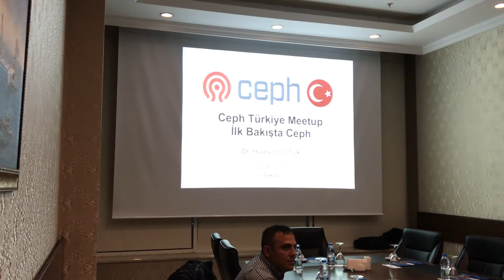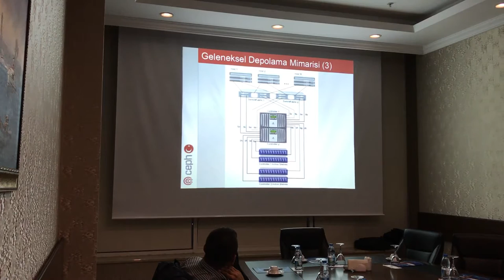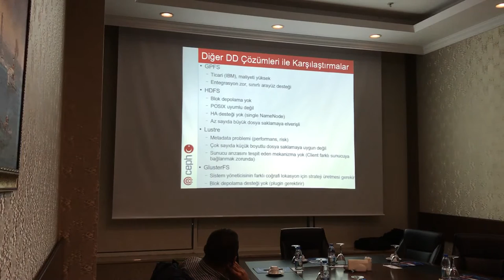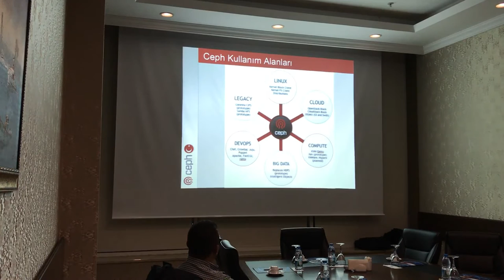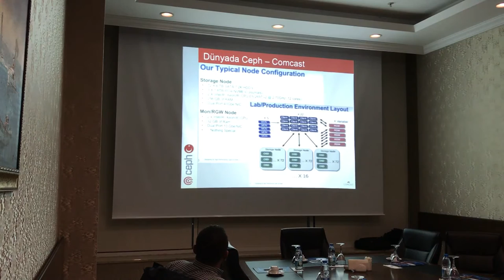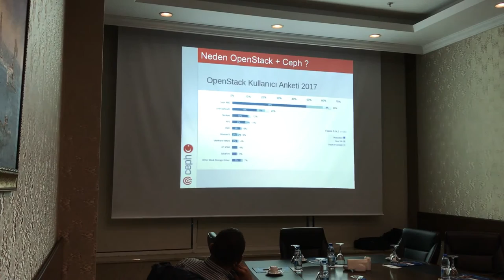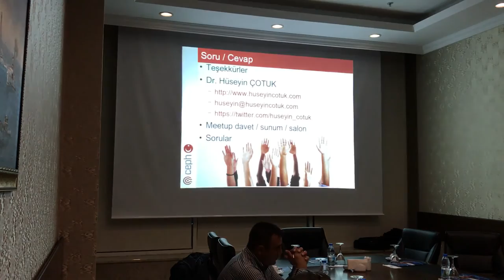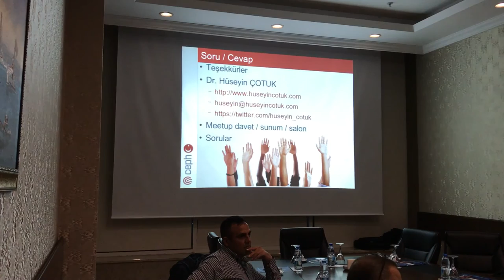Ceph 1. Meetup - Ankara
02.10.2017 tarihinde Ankara Ataköşk Hotel'de yapılan ilk Ceph meetup'a ait kayıt. Dr. Hüseyin ÇOTUK tarafından yapılan sunum süresince aşağıdaki konular ele alınmıştır.

    İlk Bakışta Ceph
        Geleneksel Depolama Mimarisi
        Dağıtık Depolama Mimarisi
        Diğer Dağıtık Depolama Çözümleri ile Karşılaştırmalar
        Neden Ceph?
        Dünyada Ceph Kullanımı
        OpenStack'te Depolama Alternatifleri
        Neden OpenStack ve Ceph?